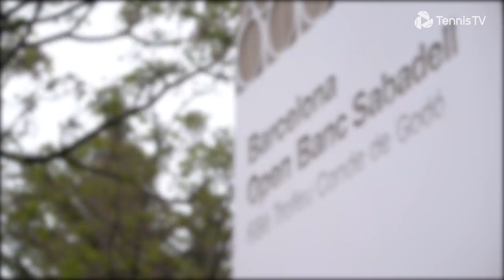Stefanos Tsitsipas vs Ilya Ivashka In Rain-Interrupted Match | Barcelona 2022 Day 4 Highlights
Highlights as Tstsipas met Ivashka in his opening round match in a rainy Barcelona.